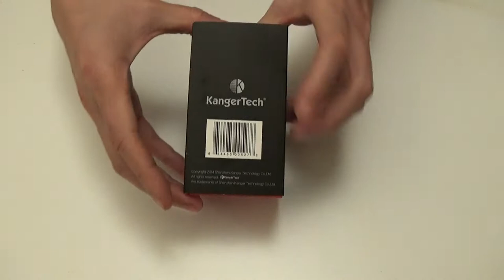Présentation complète du SubTank Mini V2 de KangerTech avec montage du plateau RBA.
Vidéo de présentation complète du SubTank Mini V2 (Clearomiser / atomizer) de Kangertech avec le montage complet du plateau RBA (rebuildable atomizer).

Présentation de son packaging (emballage) en carton et mousse ainsi que son contenu.

Les propriétés du SubTank Mini V2 de chez Kangertech.
Son diamètre est de 22 millimètres.
Sa auteur est de 48,5 millimètres sans compter le pin de connectique 510 d’une longueur de 5,5 millimètres ainsi que son drip type.
Le drip tip est un drip tip de type 510
Son réservoir est en pyrex et peut contenir 4.5 millilitres et 4.2 millilitres en configuration RBA (rebuildable atomizer).
Son poids est de 60,4 Grammes.

Le contenu disponible dans l’embalage.
Un mini Subtank V2 KangerTech.
Une résistance OCC - 0.5 Ω utilisable de 15 a 60 Watts.
Une résistance OCC - 1.5 Ω utilisable de 10 a 26 Watts.
Un plateau RBA Monté avec un micro coils avec sa cloche.
Un petit sachet de coton.
Un micro coils supplémentaire de rechange.
Deux vis de remplacement pour la fixation de la cloche.
Deux vis de remplacement pour la fixation du coils.
Un mini Tournevis cruciforme bleu.

Cette vidéo vous est présenté par Swiss Vape (helvétique) afin de présenter et d’expliquer l’un des produits du marché de la vape.

Si vous souhaitez acquérir un Tank (Clearomiser / atomizer) SubTank Mini V2 de chez Kangertech, ou des consommables ou accessoires pour votre SubTank Mini V2 de chez Kangertech, afin de compléter votre matériel de vape, que ce soit en Suisse ou ailleurs, le lien du revendeur ainsi que le lien du fabriquant se trouve plus bas dans le descriptif.

Une ou plusieurs autres vidéos suivront avec d’autres démonstrations de produits du marché, comme d’autres atomiser(s), clearomiseur(s), dripper(s), mode(s), boxe(s), e-liquide(s) ainsi que d’autres articles du domaine de la vape se trouveront dans ses vidéos.

Site Web du magasin (revendeur) chez le quel j’ai acheté le (Clearomiser / atomizer) SubTank Mini V2 de chez Kangertech
Site Web du fabriquant Kangertech: http:// kangeronline.com